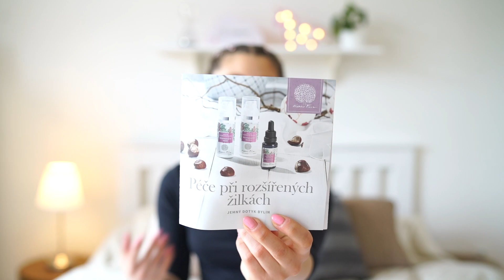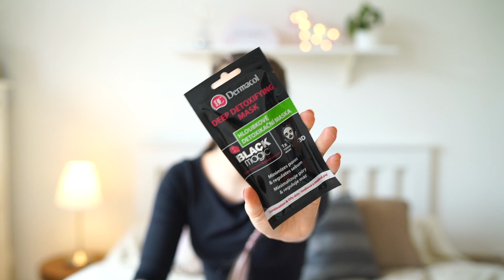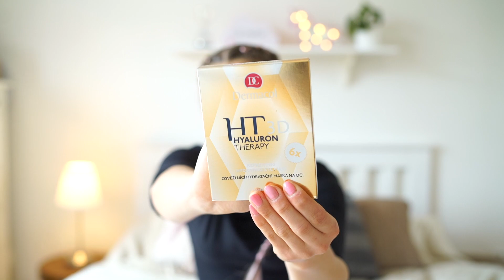NÁKUPY A NOVINKY BŘEZEN 2019 - Elseve, Garnier BIO, Nobilis Tilia a další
Krásný den!

dneska mám pro vás novinkové video. Co je v drogériích nového a co jsem si koupila?

Zmíněná kosmetika:

- Elseve vlasová řada Dream Long*
- Notino Glamour Collection cestovní sada štětců s taštičkou*
- Nobilis Tilia Regenerační maska na rozšířené žilky
- Nobilis Tilia Regenerační krém na rozšířené žilky
- Nobilis Tilia Regenerační olej na rozšířené žilky
- Nobilis Tilia Měsíčkový krém
- Nobilis Tilia Osvěžovač vzduchu s citronem
- Nobilis Tilia směs éteckých olejů Dotek Jara
- Nobilis Tilia Keramická destička
- Maybelline Fit Me! tvářenky*
- Maybelline City Brozer bronzující pudr*
- Maybelline Total Temptation hnědá řasenka*
- Maybelline Total Temptation voděodolná řasenka*
- Maybelline Face Studio kompaktní pudr*
- Maybelline SuperStay Ink Crayon*
- Maybelline zvláčňující rtěnka Color Sensational*
- Dove Antiperspirant ve spreji jablko a bílý čaj*
- Dove Kuličkový antiperspirant jablko a bílý čaj*
- ĽOréal Paris Rouge Signature, odstín 110 a 113*
- Miss Sporty laky na nehty Naturally Perfect*
- Garnier Bio Lavandin pleťový olej*
- Garnier Bio Argan ošetřující balzám pro suchou až velmi suchou pokožku*
- Garnier Bio Argan vyživující hydratační krém*
- Yves Rocher Krém na ruce s bio arnikou 60 let*
- Yves Rocher Sada La Gacilly 60 let*
- Yves Rocher Jemný hydratační krém na tělo a pleť Pure Calmille 60 let*
- Kérastase Blond Absolu Cicaplasme Termochranné sérum pro blond vlasy*
- Feel Free Pleťové tonikum
- Feel Free dvoufázový odličovač
- DR Bubble Hyaluronová obličejová maska
- Catrice řasenka Glam&Doll*
- Australian Body Care Face Cream krém na obličej*
- Artistry limitovaná řada Paris*
- Dermacol Textilní detoxikační maska s aktivním uhlím*
- Dermacol Detox & Defence icelární voda*
- Dermacol Osvěžující hydratační maska na oči*

Produkty označené hvězdičkou (*) mi byly zaslané k otestování. Zaslání kosmetiky však nemění můj názor ani jeho recenzi. Nejedná se o sponzorované video.